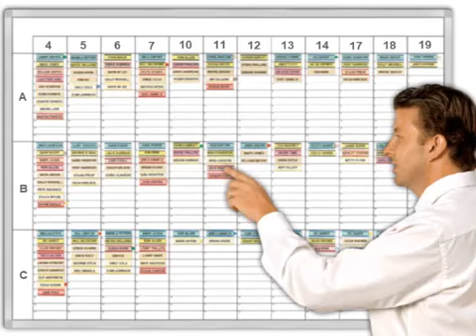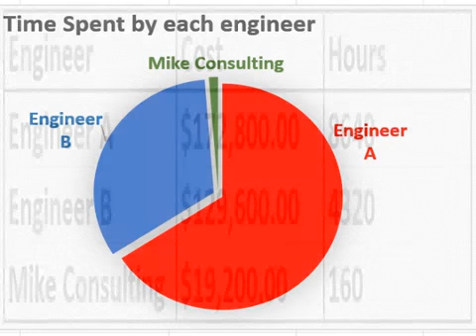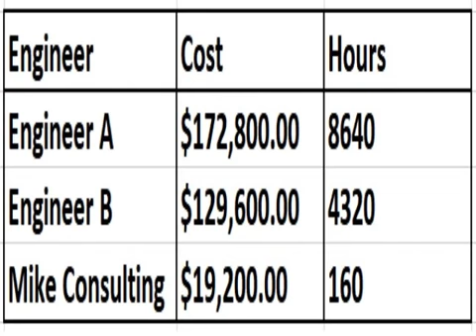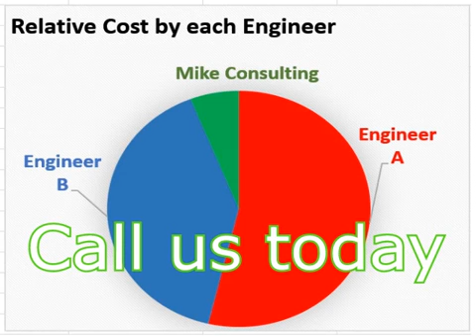Mike Consulting - Mississauga Ontario Canada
There are many reasons why you should have the expert solve your project problems:

1. You get the best return on your investment.
2. You get the job well done in shortest time possible.
3. You get support on the job done after task completion.

Let’s compare in real life scenarios the Return On Investment for the following cases:
1. Engineer A: he has just graduated and is seeking jobs to gain experience.
2. Engineer B: he has been working for few years and have some experience.
3. Mike Consulting: he has decades of seasoned experience, strong hands-on and theory.

Each of the three individuals above were assigned the same project, or sub-project, by the manager. In the first case Engineer A was selected because his hourly rate is $20. The second case Engineer B was selected because he got internal promotion and is paid an hourly rate of $30. Mike, the consultant was selected because he has strong experience and solid skills in what he does.

Engineer A spent 4 years on the task because he is still learning the basics, and the task is still not completed.

Engineer B spent 2 years on the same task because he knows the basics, however he doesn’t know how to get the results promised and couldn’t deliver the final design.

Mike Consulting was able to deliver unparalleled results in relatively much shorter period of Four weeks because he has strong hands-on and the know how.

Lets now look at the Return On Investment in dollar figures and numbers as those are real life scenarios.

Engineer A spent 4 years on the task, that’s 8640 hours and was paid $20 an hour, that’s a total of $172,800.

Engineer B spent 2 years on the same task, that’s 4320 hours and was paid $30 an hour, that’s a total of $129,600.

Mike Consulting spent 4 weeks on the same task, that’s 160 hours and was paid $120 an hour, that’s a total of $19,200.

When the task is assigned to the right expert you not only get great Return On Investment, but also you get the job done in very competitive period of time.

Companies today are after short term saving because they are managed by inexperienced individuals. Mike Consulting has been in the business for decades and is waiting to help you get the job done, small or big. We are located in Mississauga Ontario and we are only one telephone call away.